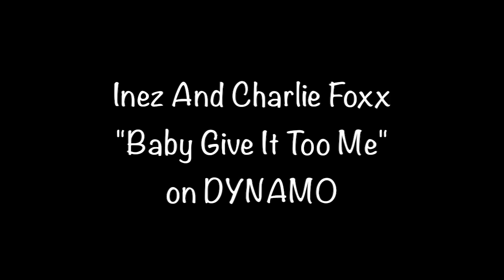Inez And Charlie Foxx "Baby Give It To Me" from 1969 on DYNAMO D-127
Inez And Charlie Foxx "Baby Give It To Me" from 1969 on DYNAMO D-127 b/w "You Fixed My Heartache".